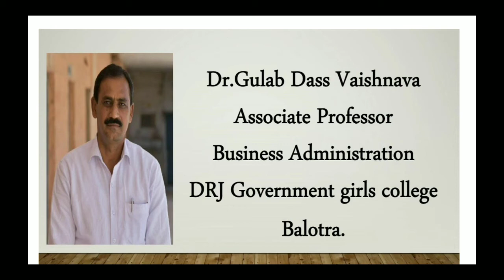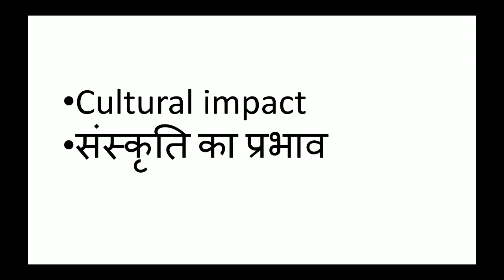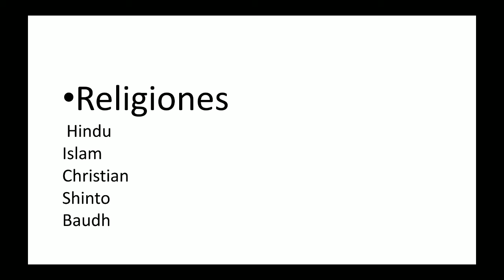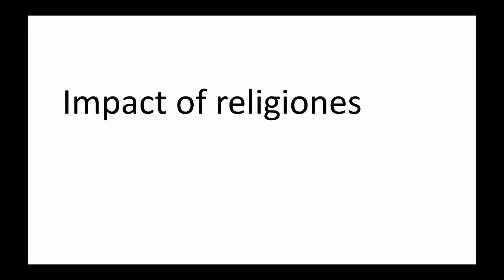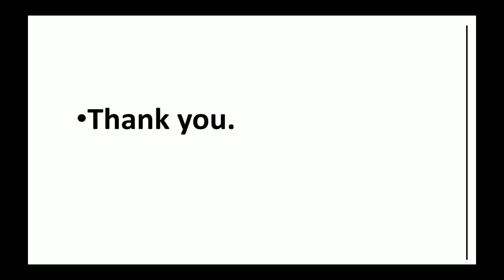Impact of culture and religiones on international marketing By Dr.Gulab Dass Vaishnava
BCom final year Group III paper lst unit l